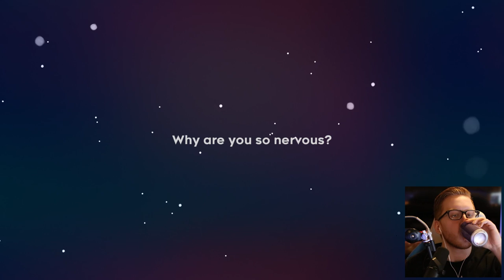Celeste Ep 1 | JAMES & THE FORSAKEN CITY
As the self proclaimed god of platformers, there should be no surprise that I take my skills to Celeste. The new platforming big dog out there in the mix right now. Watch as I beat this game without even trying, zero deaths.

CLEAN MIC GAIN ▸
AUDIO INTERFACE ▸

What is Celeste?
▸ Help Madeline survive her inner demons on her journey to the top of Celeste Mountain, in this super-tight, hand-crafted platformer from the creators of multiplayer classic TowerFall. A narrative-driven, single-player adventure like mom used to make, with a charming cast of characters and a touching story.